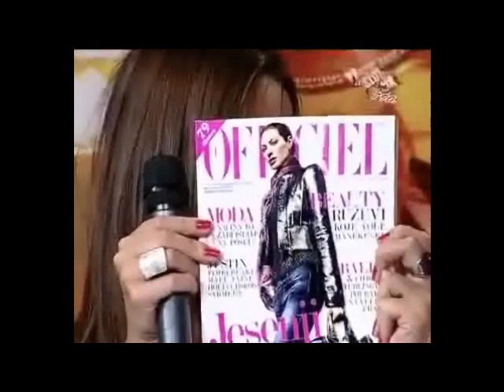Gostovanje u emisiji Prslook Again